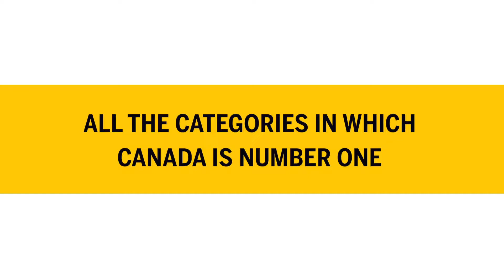All the categories in which Canada is number one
Lentils, lakes, coastline and hockey players (obviously)